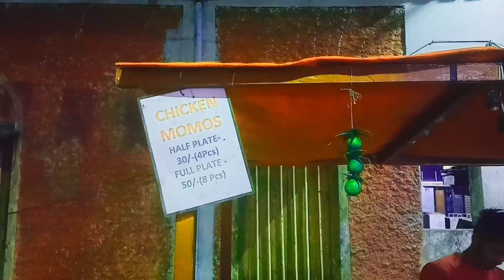অসম্ভব! 25/- Takay UNLIMITED Momo Best Momo In howrah | Street Food। cheapest price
Place: Chatterjee para Howrah,
Google Map
link:Chatterjee Para Ln
We ordered:
Chicken momo
Chicken soup
Sauce
Over all Rating 9.6/10
Mike purchase link👇👇
SDR K8 Wireless Microphone, Digital Mini Portable Recording Clip Mic with Receiver for All Type-C Lightning Mobile Phones Online Class
Sunglass purchase
Vincent Chase Eyewear By Lenskart | Full Rim Wayfarer Branded Latest and Stylish Sunglasses | Polarized and 100% UV Protected | Men & Women | Large | VC S12643-Pack of 1
Tripod purchase
AFPIN 12 Inch Tripod for Mobile and Camera Flexible Tripod Stand for Mobile Phone Octopus Tripod for DSLR 360 Degree Ball Head Gorilla Tripod for Mobile/DSLR/Camera, Gorilla Tripod